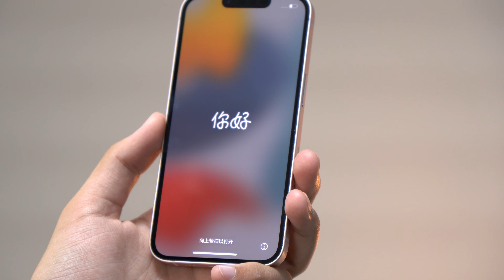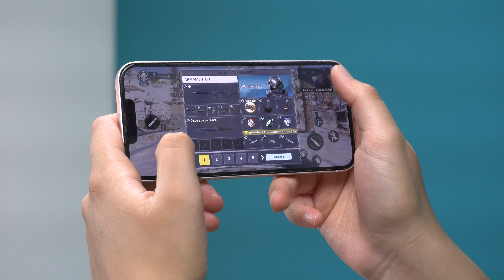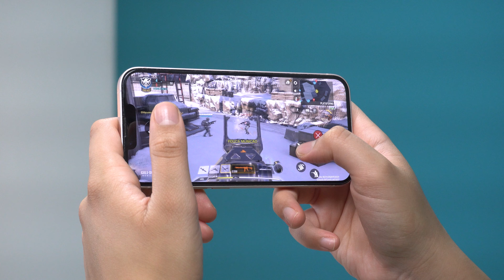iPhone 14 ainda vale a pena?